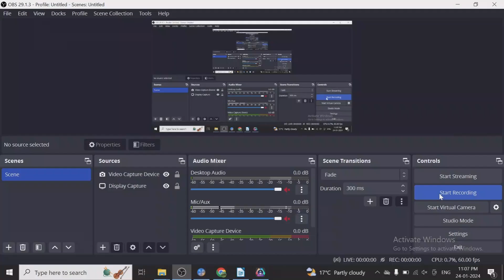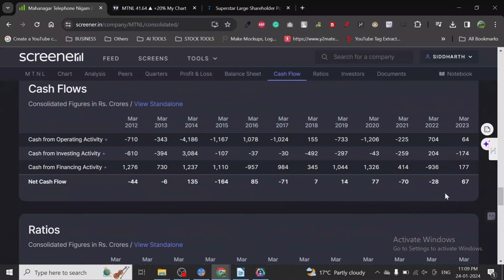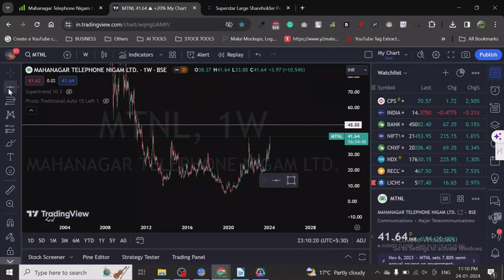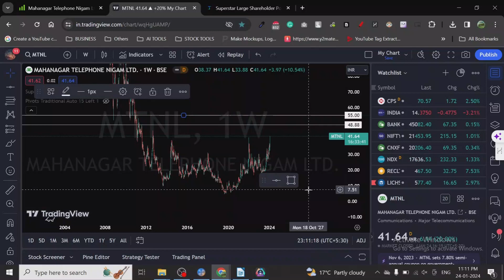🧐🔎 Mahanagar Telephone Nigam Limited - Stock Target Analysis📚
Mahanagar Telephone Nigam Limited (MTNL) is a state-owned telecommunications company in India. It was established in 1986 and is headquartered in New Delhi. MTNL provides landline, broadband, and mobile services in the metropolitan areas of Mumbai, Delhi, Chennai, Kolkata, and Ahmedabad.
[Image of Mahanagar Telephone Nigam Limited (MTNL)]

MTNL was the sole provider of landline services in India until the late 1990s, when the government opened up the sector to competition. MTNL has since faced increasing competition from private operators, such as Bharti Airtel and Reliance Jio.

In recent years, MTNL has been focusing on improving its customer service and expanding its broadband and mobile offerings. The company has also been investing in new technologies, such as 5G.

MTNL is a major employer in India, with over 30,000 employees. The company is also a significant contributor to the Indian economy. In 2022-23, MTNL's revenue was ₹11,200 crore.

Here are some of the key challenges facing MTNL:

* **Competition:** MTNL faces increasing competition from private operators, who offer a wider range of services and more competitive prices.
* **Financial performance:** MTNL has been struggling financially in recent years, due to competition and rising costs.
* **Technology:** MTNL needs to invest in new technologies, such as 5G, in order to remain competitive.

Overall, MTNL is a well-established telecommunications company with a large customer base. However, the company faces a number of challenges, including competition, financial performance, and technology. MTNL will need to address these challenges in order to remain successful in the future.